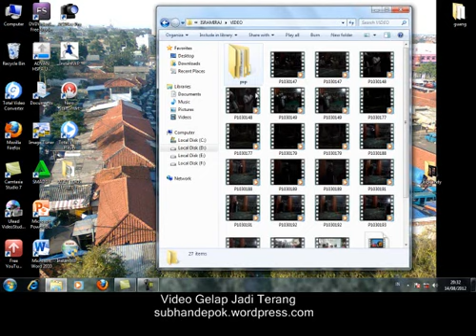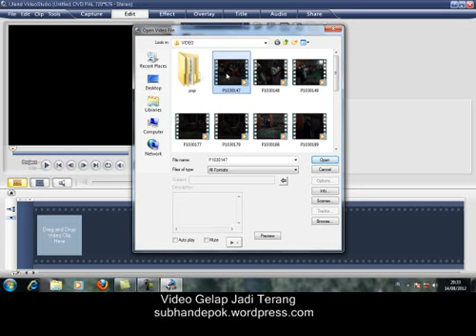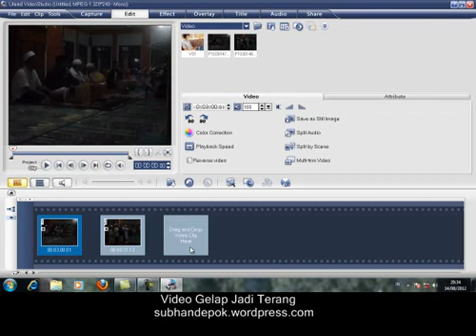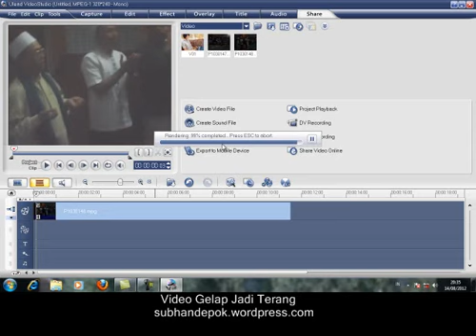1 video gelap ke terang